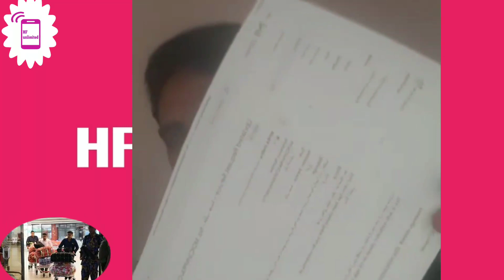বাহরাইন প্রবাসীদের আপডেট নিউজ।।আউটপাস নিয়ম ২০২০।।পার্ট -(২)৷।বিশ্ব সংবাদ।।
বাহরাইন প্রবাসীদের আউটপাস আপডেট নিউজ
(পার্ট-০২) সঠিক নিয়ম এবং সঠিক পরামর্শ
বাহরাইন সরকারের দেওয়া আউটপাস
কিভাবে নিবেন ২০২০
বিস্তারিত সরাসরি লাইভে।

বিস্তারিত লাইভে।
তার সঠিক তথ্য জানুন
বিস্তারিত  ভিডিওতে
(বাংলাদেশ ওয়েলফেয়ার কমিউনিটির চেয়ারম্যান
জনাব তাজউদ্দীন সিকান্দার স্যার বাহরাইন
bd public information bahrain)
বাহরাইন আজকের প্রবাসীদের আপডেট নিউজ
vedio credit
(সরাসরি লাইভ ভিডিও
জনাব তাজউদ্দীন সিকান্দার স্যার)
Bangladesh welfare community bahrain

 all Dear
and all friend play my vedio and share
my vedio

so watching the vedio
and Share the vedio

how to register benefitpay  see the vedio

how to add bank account to my
benefitpay